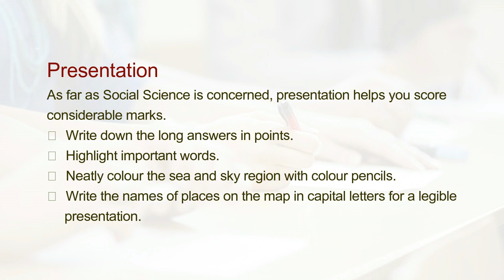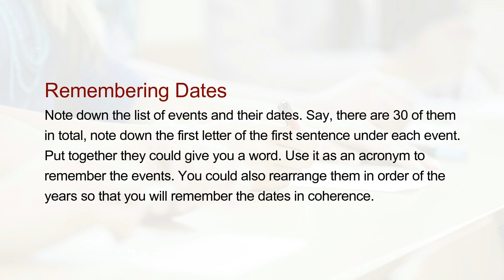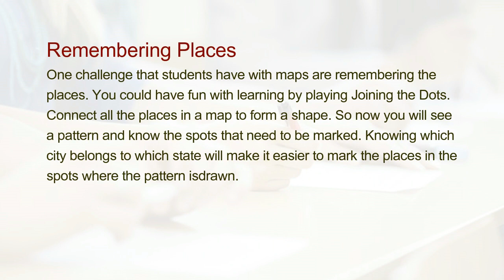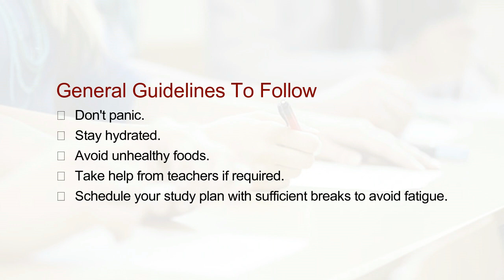Last Minute Preparation Tips For CBSE Class 10 Social Science Exam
Important Points To Remember While Studying For CBSE Class 10 Social Science Exam.